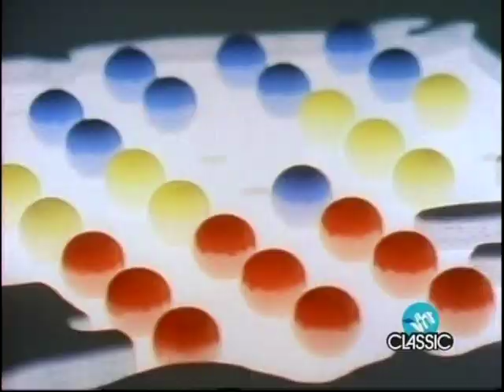America - The Border (Version 2)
Licensed to EMI.